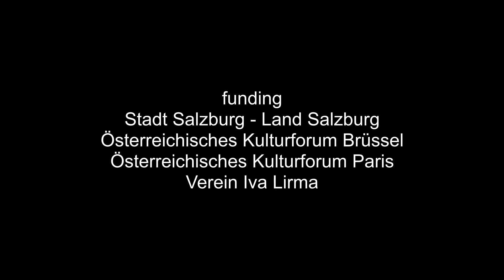Aria Primitiva - Thierry Zaboitzeff - Live : Helden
Reprise de Helden (Heroes) de Brian Eno et David Bowie
published by Jones Music/Mainman Saag LT/E.G. Music LTD

Thierry Zaboitzeff - Aria Primitiva
live at ARGEkultur Salzburg (A) 02/11/2018.
Line up :
Nadia Ratsimandresy : Ondes Martenot - Keyboards - Sampler.
Cécile Thévenot : Keyboards - Sampler.
Thierry Zaboitzeff : Bass guitar - Electric cello - Vocals - Sampler.
Filmed by explosive egg.
Cover picture by Bettina Frenzel.
Video and music editing : T. Zaboitzeff.
@ Thierry Zaboitzeff - Monstre Sonore - WTPL Music.